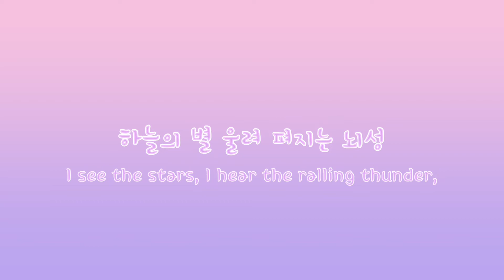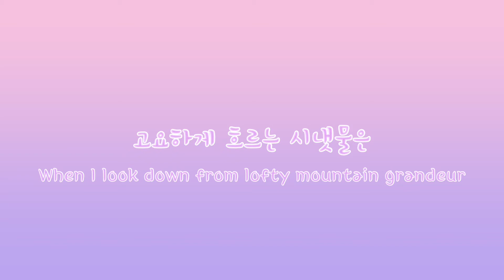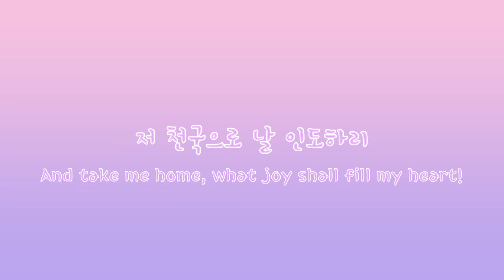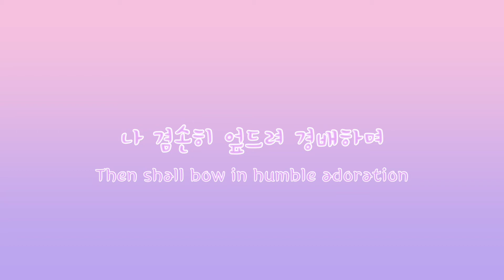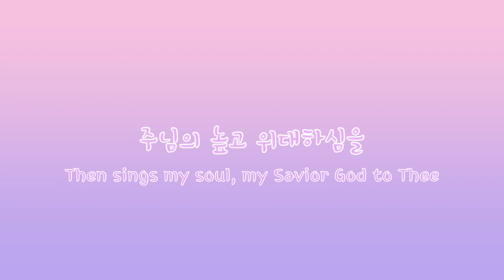[오르간으로 듣는 찬송가] 찬송가 79장 주 하나님 지으신 모든 세계 | 화성변주